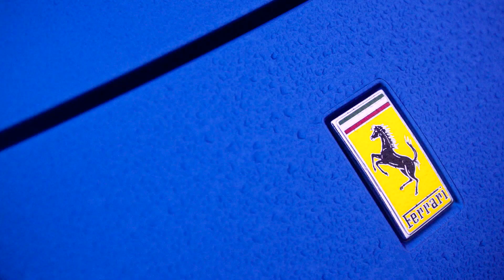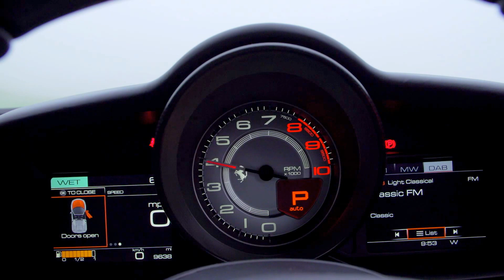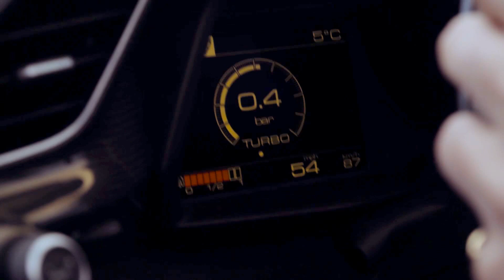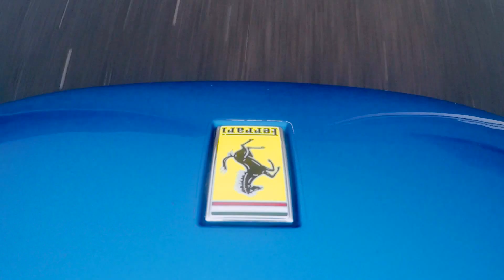Ferrari 488 Spider: Topless Turbo - Carfection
How's about that new turbocharged Ferrari, eh? It's, erm, rather good as it happens.